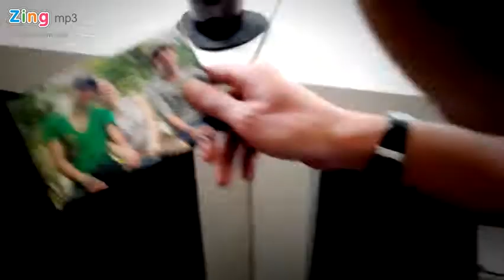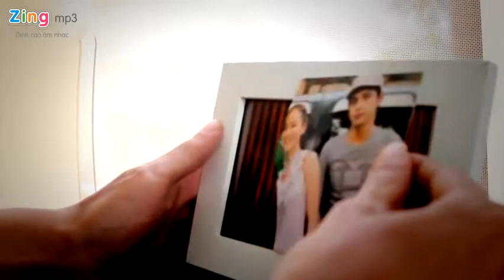Ch C n Em H nh Phúc H Quang Hi u Video Clip